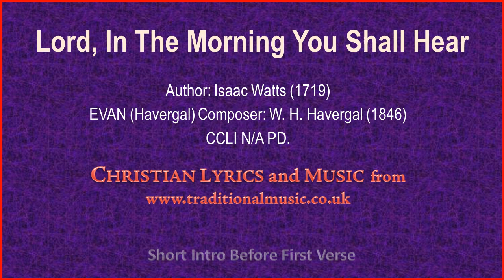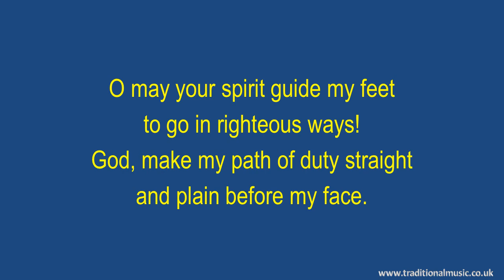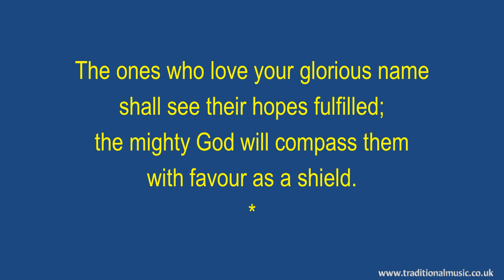Lord, In The Morning You Shall Hear(Watts) - Hymn Lyrics & Music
Lord In The Morning You Shall Hear - Christian Hymn & Spiritual Song Lyrics with Orchestral backing music.

LYRICS:
For the Lord's Day Morning(Lord, in the morning thou shalt hear)
EVAN (Havergal) Composer: W. H. Havergal (1846)

Lord, in the morning you shall hear
my voice ascending high;
to you I will direct my prayer,
to you lift up my eye.

O may your spirit guide my feet
to go in righteous ways!
God, make my path of duty straight
and plain before my face.

The ones who love your glorious name
shall see their hopes fulfilled;
the mighty God will compass them
with favor as a shield.

Thanks Rod